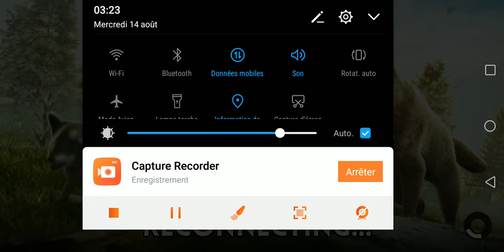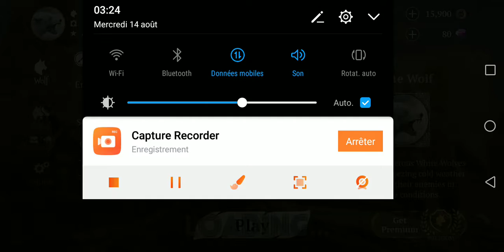Jeux de loup